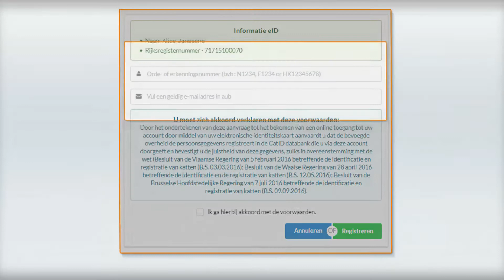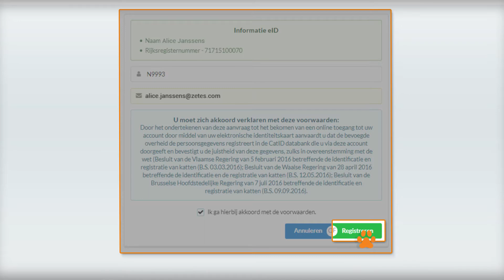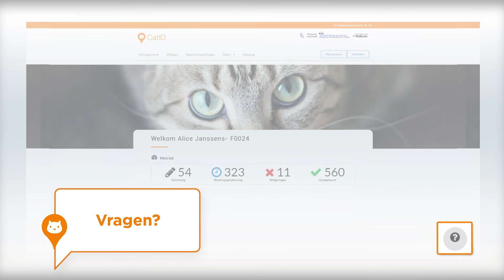Tutorials CatID dierenartsen - Hoe connecteren met CatID?